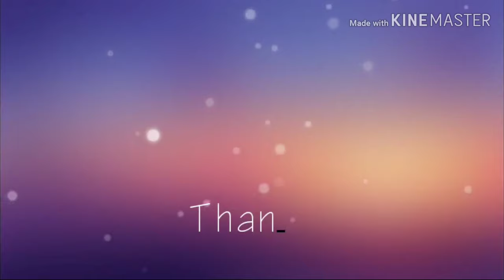Fog horn leg horn "Music Here Come The Rooster"